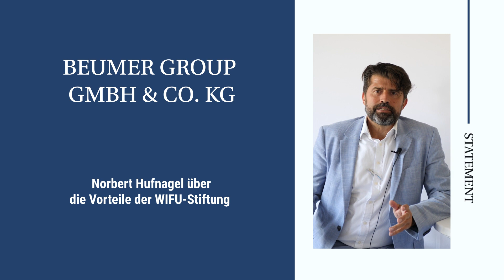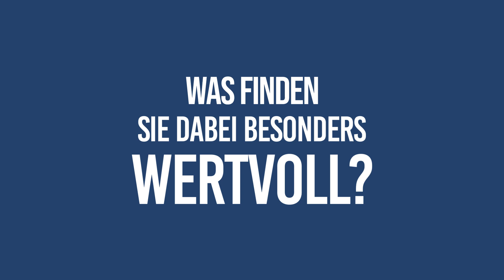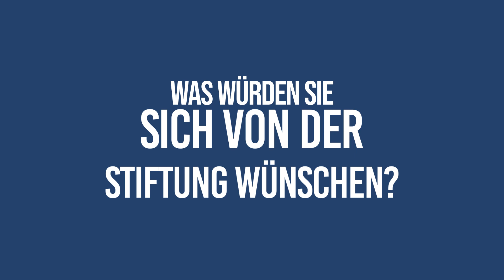WIFU-Stiftungsträger Norbert Hufnagel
In diesem Video erläutert Norbert Hufnagel der BEUMER Group GmbH & Co. KG, warum er die WIFU-Stiftung fördert.